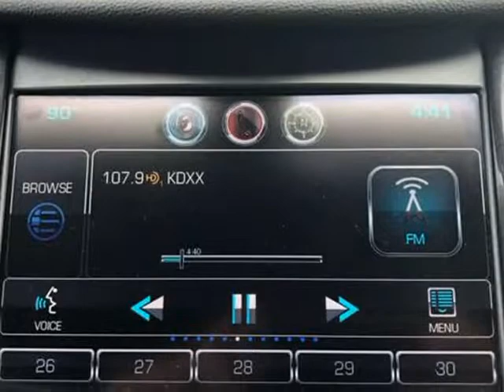2014 Chevrolet Impala 2LT (Richardson , Texas)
Cars and Credit Master
415 N Central Expressway
Richardson